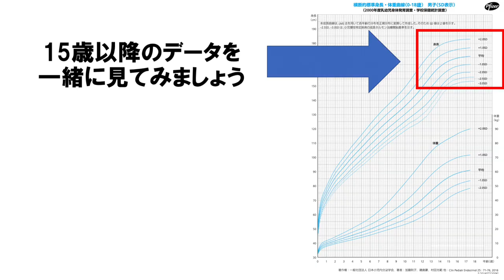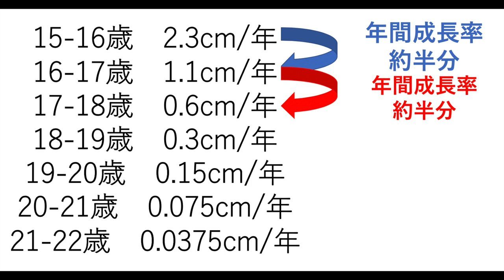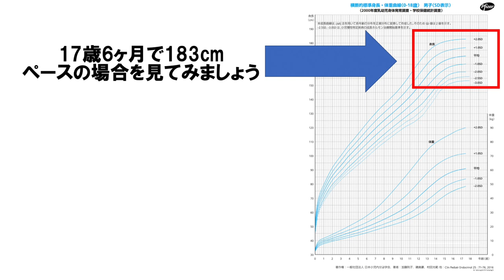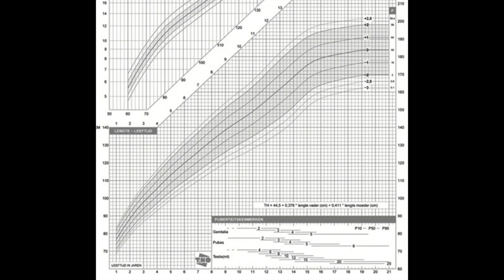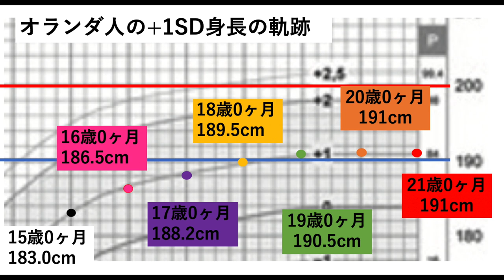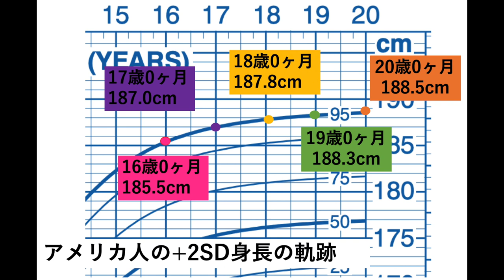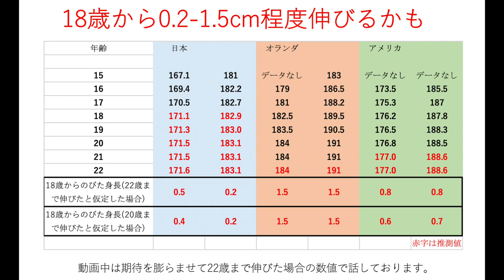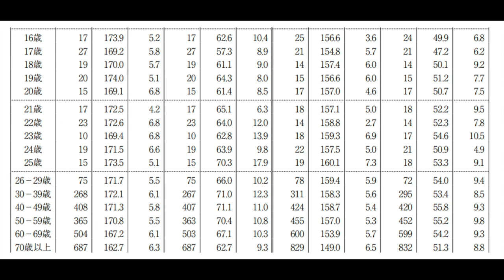18歳以降何センチ身長は伸びるのか？【男性編】【身長先生】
1:40 日本の学校保健統計調査を用いて検証
5:25 オランダの成長曲線を用いて検証
7:49 アメリカの成長曲線を用いて検証
9:19 まとめ
10:37 おまけ（ボツになったデータの紹介）

一般的には18歳で”ほぼ”最終身長をむかえると言われているが、
その”ほぼ”とはどれくらいなのかを詳しく検証していきました。
日本の成長曲線だけでなく、オランダとアメリカの成長曲線も参考にすることでより詳しい検証となっております。

参考文献引用元：Centers for Disease Control and Prevention